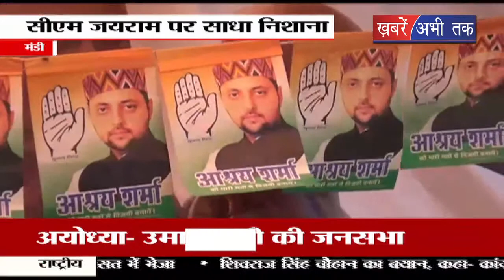मंडी संसदीय सीट से कांग्रेस प्रत्याशी आश्रय शर्मा ने चुनाव प्रचार अभियान किया तेज़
मंडी संसदीय सीट से कांग्रेस प्रत्याशी आश्रय शर्मा ने अपना चुनावी अभियान तेज़ कर दिया है.उन्होंने मंगलवार को सुंदरनगर की ग्राम पंचायतों में धुआंधार प्रचार किया..आश्रय शर्मा के साथ पूर्व विधायक सुंदरनगर सोहन लाल ठाकुर भी मौजूद रहे..इस मौके पर आश्रय शर्मा ने मुख्यमंत्री जयराम ठाकुर पर पलटवार करते हुए कहा कि वो टैक्स भरते हैं, एक आम इंसान की तरह चुनाव में मतदान करते हैं तो एक नागरिक का फ़र्ज़ है कि वो अपने चुने हुए नुमाईंदो से सवाल करें..आश्रय ने कहा कि मौजूदा सांसद के पास उनके सवालों के जबाव नहीं है इसीलिए वो मुख्यमंत्री की आड़ में मेरे खिलाफ बयानबाज़ी कर रहे हैं.